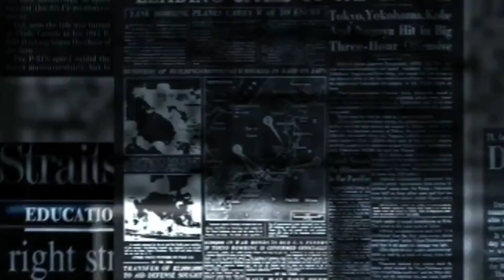ДВЕ ВРСТЕ ЈЕДНАКОСТИ У ЗАКОНУ О РОДНОЈ РАВНОПРАВНОСТИ